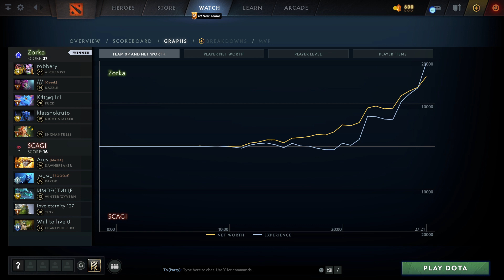SCAGI vs Zorka (1 игра) | ХАЙЛАЙТЫ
Alchemist, Dazzle, Puck, Night Stalker, Enchantress
Dawnbreaker, Razor, Winter Wevern, Tiny, Treant Protector

European Pro League S2, Dota2

SCAGI vs Zorka game 1 BO2